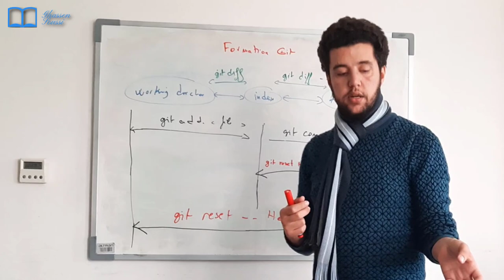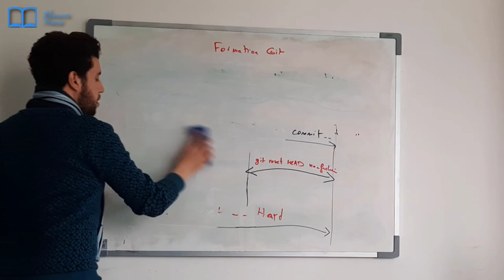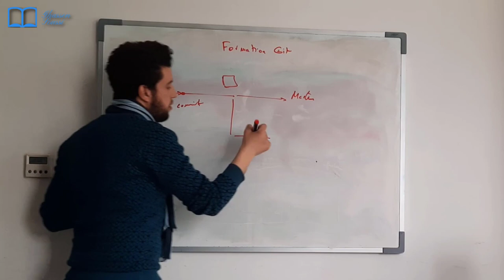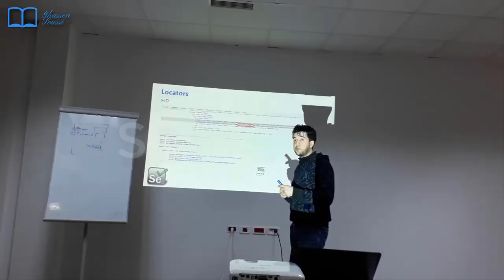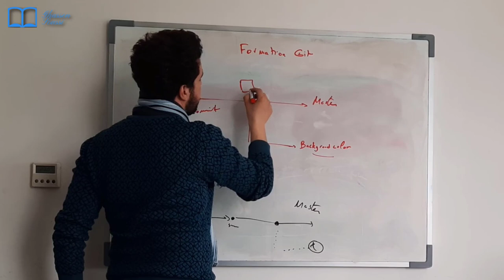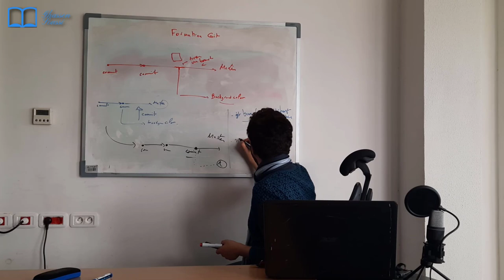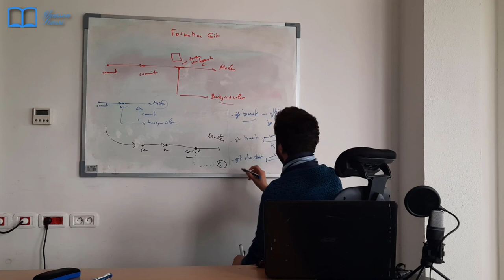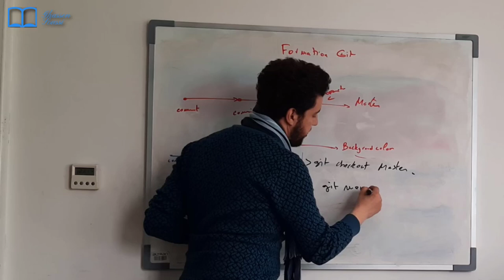Formation Git : Les branches